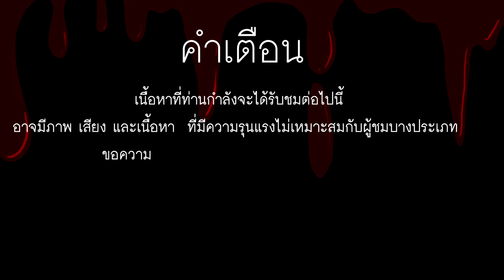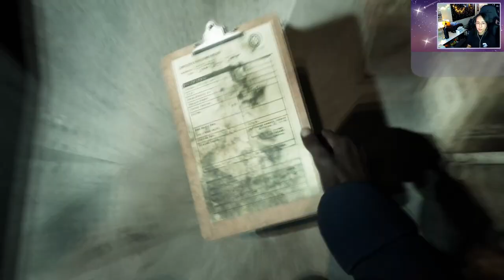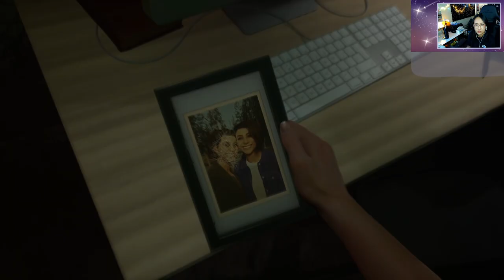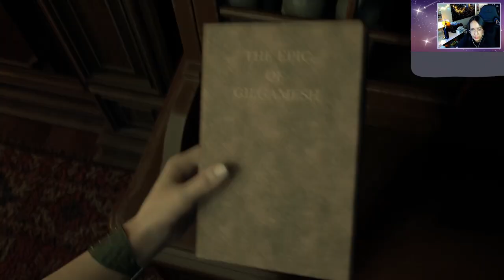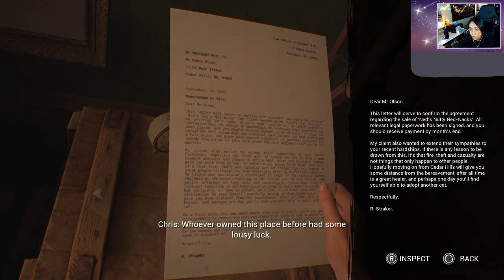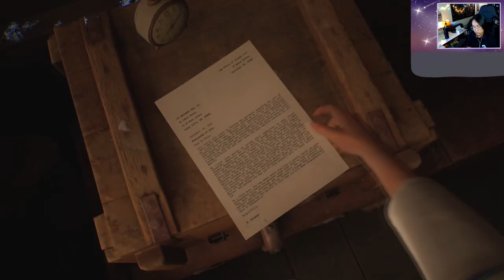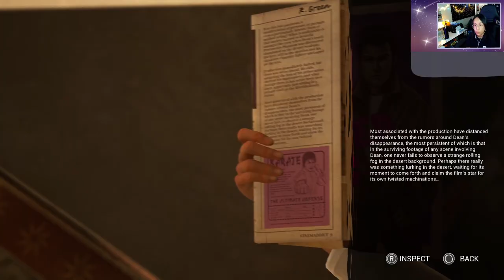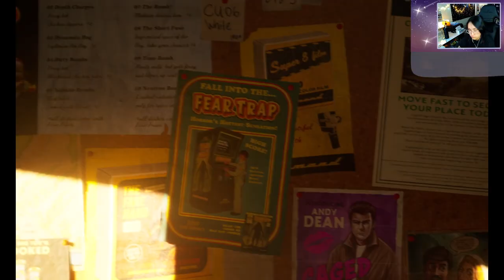[ The Casting of Frank Stone ] Part 1 - แทบจะตะโกนมาโดนของจริง